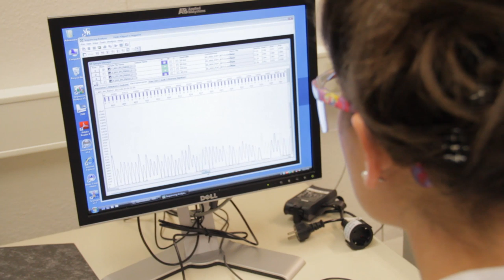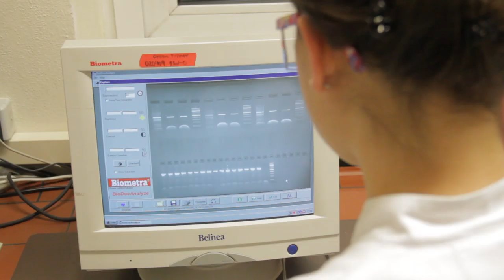Dobermann DCM Gentest TiHo Hannover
In Zusammenarbeit mit dem Institut für Tierzucht und Vererbungsforschung der Tierärztlichen Hochschule Hannover wird nach einem Gentest für die Herzkrankheit DCM beim Dobermann geforscht. Um über das Projekt zu informieren wurde ein Interview mit dem Leiter des Instituts, Prof.Dr. Ottmar Distl gemacht.